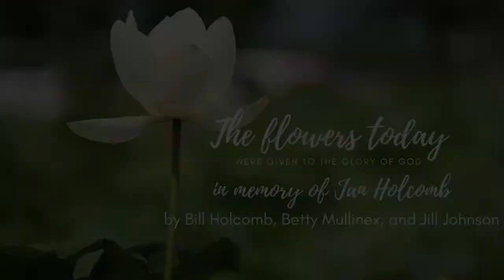Traditional Sunday Worship - 3/17/2024, 11 a.m - Fifth Sunday of Lent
Visit us at NorthbrookUMC.com